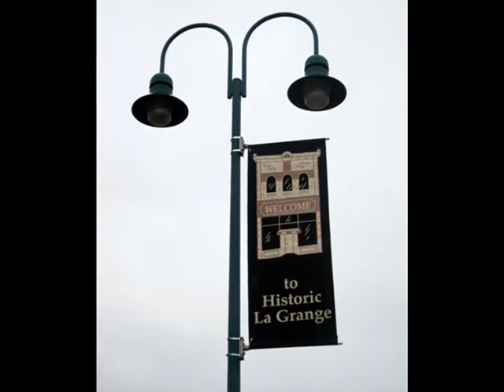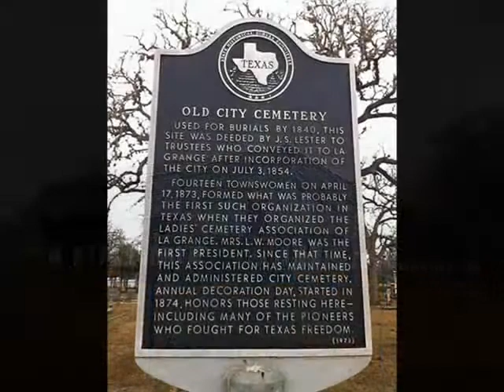La Grange & Schulenburg, Texas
Rainy Saturday in La Grange, Texas.